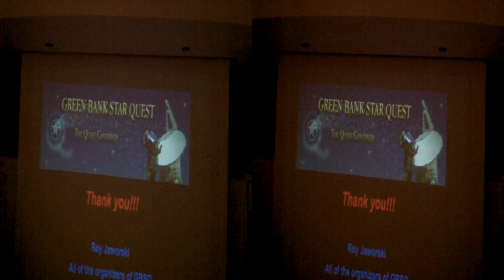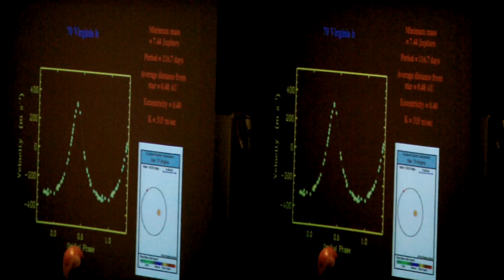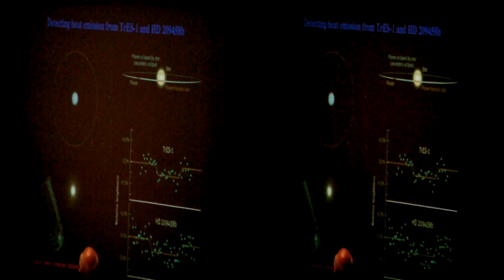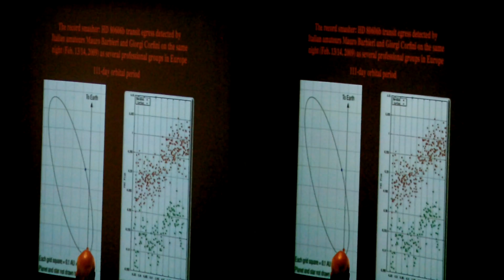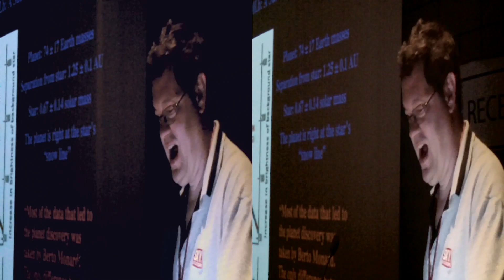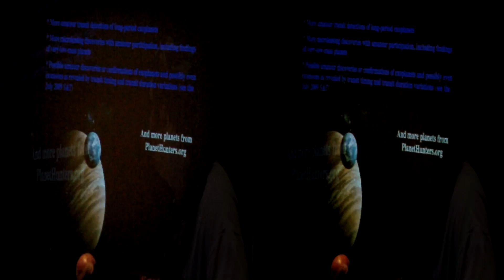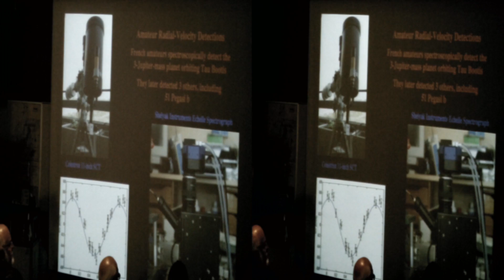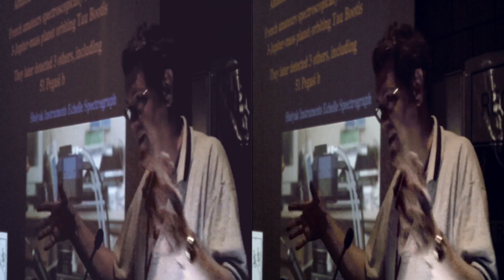Star Quest 2013, Robert Naeye at the National Radio Astronomy Observatory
Robert Naeye, Editor in Chief for Sky and Telescope Magazine, gives a presentation about the contributions of amateur astronomers to the field of astronomy by discovering exo-planets for Star Quest 2013 at  the National Radio Astronomy Observatory at Green Bank, WV.